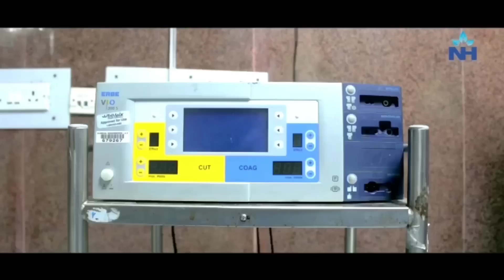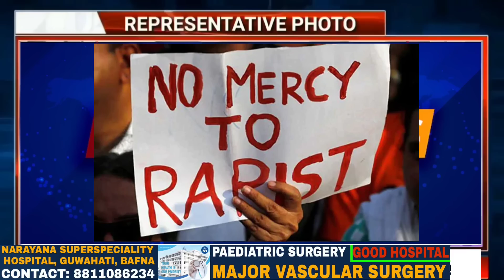Garo News 9 November 2022/ Mande be•en ko Achakrang cha•enga aro Gital C&RD Block